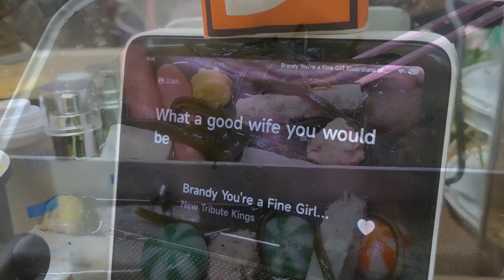圣诞节相当于大年初一，洋节我们看着电影吃火锅，照样开心又快乐